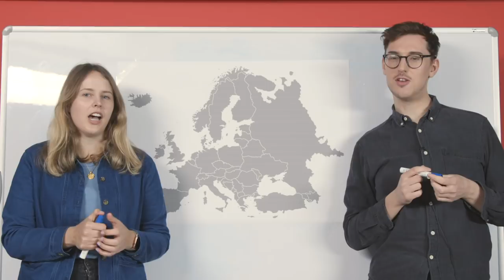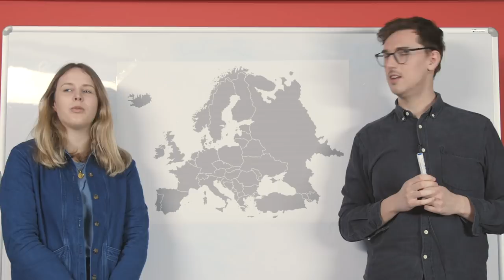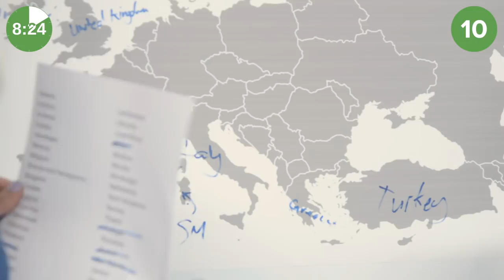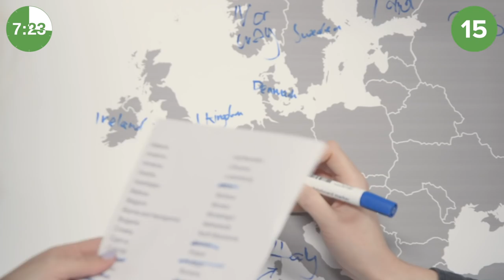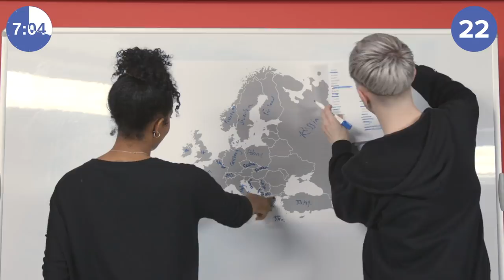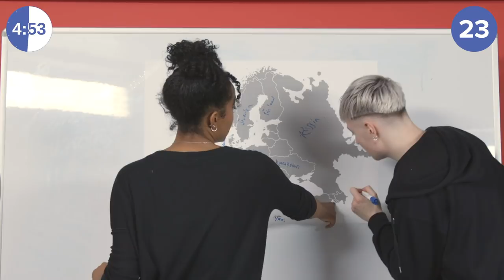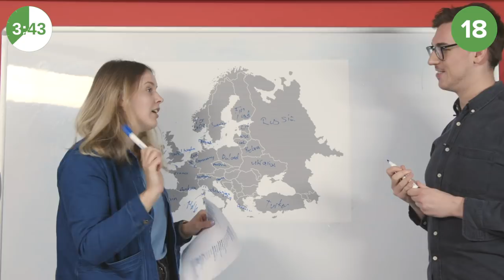Brits Try To Label A Map Of Europe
How well do we know our own continent? Watch as Brits Try To Label A Map Of Europe..😅😅